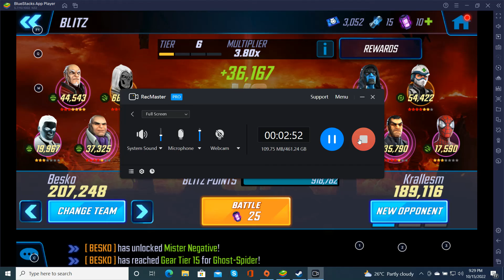UNDERWORLD TEAM FIRST TEST / MSF